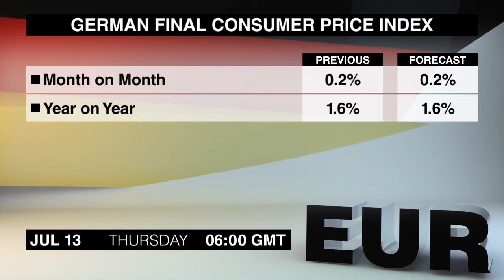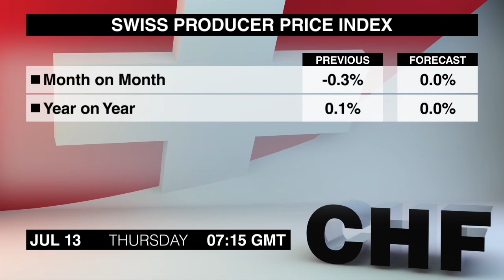Calendário econômico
Este é o Calendário Econômico de quinta-feira, 13 de julho. Vamos ver que anúncios podem movimentar os mercados de câmbio.
A leitura final do IPC da Alemanha de junho abre a agenda às 6. A estimativa inicial colocou a inflação anual a 1,6%, uma ligeira melhora em relação a 1,5% do mês anterior.
O Índice de Preços ao Produtor da Suíça de junho segue às 7:15. O índice tem caído pelos últimos dois meses por causa de preços mais baixos de produtos farmacêuticos e gasolina.
A atualização semanal de Pedidos de Auxílio-desemprego dos Estados Unidos sai ao 12:30 hora de Greenwich. Os pedidos iniciais cresceram em 4 mil na semana que terminou em primeiro de julho, enquanto os pedidos contínuos saltaram em 11 mil na semana que terminou em 24 de junho.
O Índice de Preços ao Produtor dos Estados Unidos de junho sai neste mesmo horário. Um aumento nos preços de serviços empurrou o total para cima em maio pois foi registrado o crescimento mais forte em mais de 3 anos.
O Índice de Preços de Casas Novas do Canadá de maio sai neste mesmo horário. O índice disparou em 0,8% em abril, o maior aumento em quase um ano.
A Presidente do Fed Janet Yellen dará sequencia a seu testemunho sobre o Relatório de Política Monetária Semianual às 2, que também incluirá perguntas não planejadas dos membros do Comitê Bancário do Senado.
O Balanço Orçamentário Federal dos Estados Unidos de junho segue às 6. Os dados de maio surpreenderam negativamente pois o deficit orçamentário superou o do ano passado em 34 bilhões.
O Índice de Performance de Manufatura da Nova Zelândia de junho encerra a agenda às 10:30. O índice disparou para o maior nível em 2 anos em maio.
Este foi o Calendário Econômico de quinta-feira. Eu sou Kiays Khalil e voltaremos com o resumo dos anúncios de sexta-feira. Até mais.